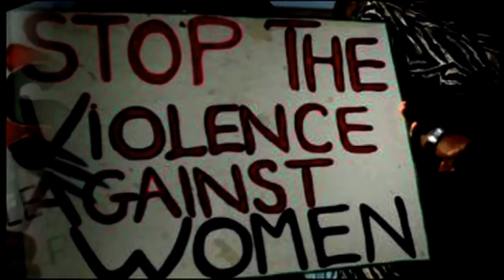Limpopo concerned over the increase of COVID-19 infections in Mopani District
The Limpopo Health Department has raised concerns over the increase of community transmission of the coronavirus in and around rural areas within the Mopani District.
Health MEC Dr Phophi Ramathuba says Mopani accounts for 87 of the province's confirmed cases, and the highest number of active cases within a district at 60.
The MEC joins us on the line .